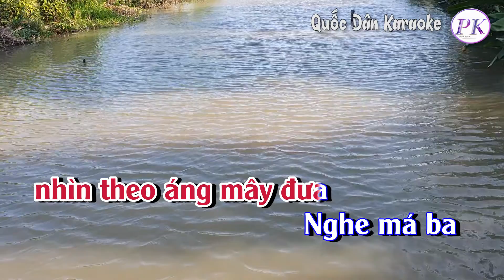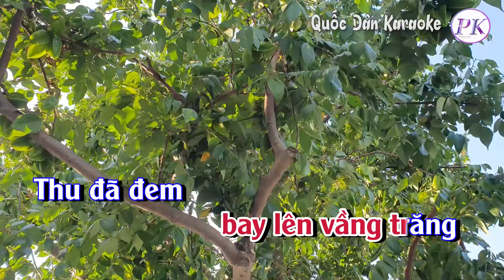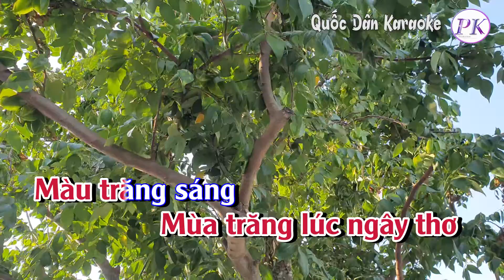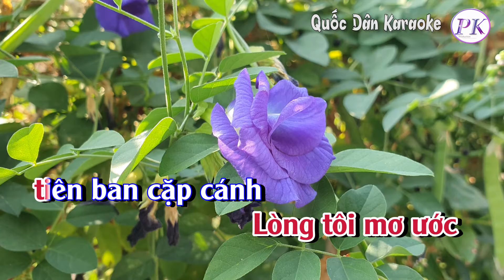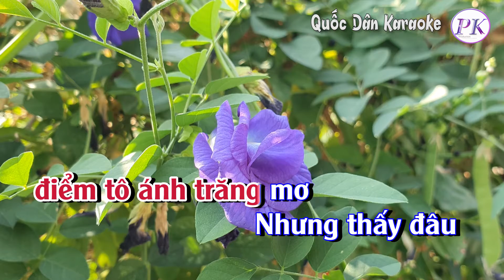Karaoke Hình Ảnh Một Đêm Trăng | Boston | Tone Nữ (E,Tp:65) | Quốc Dân Karaoke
✪ Lyrics:
Khi ấu thơ
ngồi trong bóng trăng
nhìn theo áng mây đưa
Nghe má ba
kể trong ánh trăng
cuội đang sống say sưa
Rồi thôn xóm
bừng lên tiếng reo
hòa theo khúc ca ngân
Tiếng ngây thơ
bầy em múa ca
mời trăng thu xuống trần

Lưng trời mây trắng
trôi lưng đồi
Mơ hồ tiếng sáo
ru hồn thơ
Ngắm trăng thanh
và nghe tiếng tiêu
đưa qua mơ hồ
Lòng tôi mơ ước
tiếng bang đập cánh
bay lên vầng trăng

Thu đã đem
nguồn vui tới đây
điểm tô ánh trăng mơ
Nhưng thấy đâu
mùa trăng ấu thơ
Mùa trăng lúc ngây thơ
Màu trăng sang
 cùng muôn khúc ca
ngày xưa đã trôi qua
Ánh trăng xưa
 lòng tôi vẫn ghi
thời gian
chưa xóa mờ…